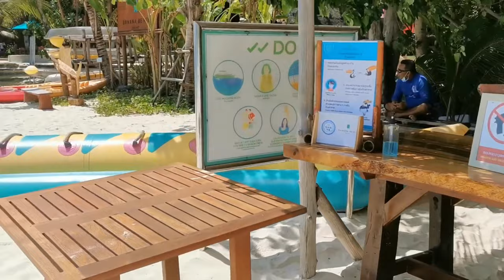beach walking tour | Phuket | top 3 beaches| patong beach | nai harn beach| banana Beach | Thailand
Nai Harn Beach is located on the southern tip of Phuket Island in Thailand. It is known for its clear waters and soft sand, making it a popular spot for swimming and sunbathing. The beach is surrounded by lush greenery and offers stunning views of the Andaman Sea. There are also plenty of restaurants and bars nearby, making it a great spot for a day trip or a relaxing vacation.

Banana Beach is a secluded cove located on the west coast of Phuket Island. It is a small, quiet beach with crystal-clear water and white sand. The beach is surrounded by cliffs and lush vegetation, making it a perfect spot for snorkeling and diving. There are also several restaurants and bars nearby, offering a relaxing atmosphere for visitors.

Patong Beach is one of the most popular beaches in Phuket Island. It is known for its vibrant nightlife, shopping, and entertainment options. The beach itself is a long stretch of white sand, with plenty of water sports activities available, such as jet skiing, parasailing, and banana boat rides. There are also many restaurants, bars, and nightclubs nearby, making it an exciting destination for tourists looking for a fun-filled vacation.

00:00 patong beach
01:48 nai harn beach
09:21 banana Beach
walking tour
4k walk
walk with me
Phuket Thailand
Thailand travel
Thailand beaches
Thailand vlog
Phuket beaches 🏖️